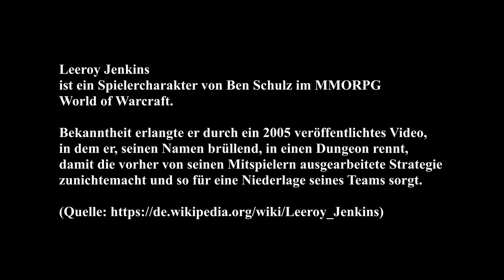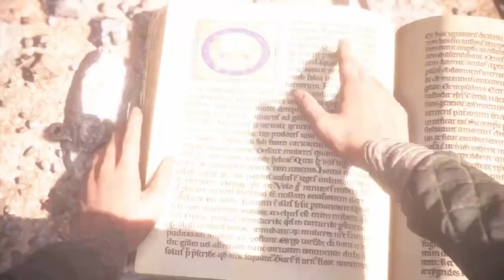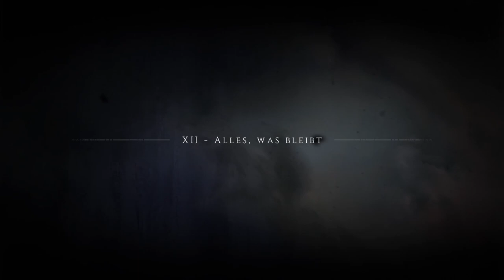A PLAGUE TALE: INNOCENCE #20 * Am Leben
A Plague Tale: Innocence Part 20 Am Leben

Wir schreiben das Jahr 1349. Der schwarze Tod wütet im Königreich Frankreich. Amicia und ihr kleiner Bruder Hugo sehen sich gedrungen vor der Inquisition zu fliehen. Auf ihrer mühseeligen Flucht kommen die Beiden durch von der Pest verheerte Dörfer. Unterwegs müssen sie sich mit anderen Menchen zusammenschließen und sich nach und nach einen Weg durch Horden von Ratten und Heerscharen von Rittern der Inquisition bahnen. Allen Widrigkeiten zum Trotz kämpfen sie in dieser erbarmungslosen Welt ums nackte Überleben. Das Abenteuer beginnt und die Zeit der Unschuld endet. Am 14. Mai 2019 für Microsoft Windows, PlayStation 4, PlayStation 5, Xbox One, Xbox Series und Nintendo Switch erschienen. Gespielt auf Zwergis Zentral-PC.